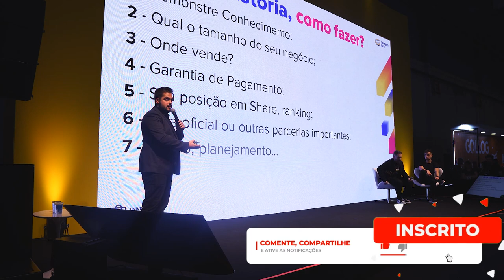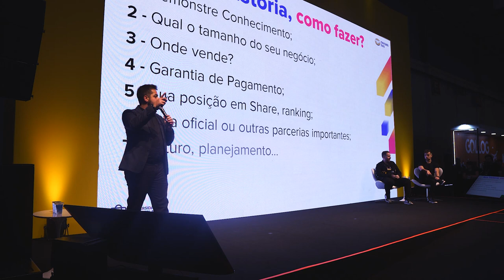SE APRESENTANDO para o FORNECEDOR: O que levar em consideração?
Saiba como alavancar suas vendas nos Marketplaces com o Método Exclusivo validado por + de 600 Empresas!

Você sabe quais pontos importantes da sua loja para mostrar para o seu fornecedor?

Se você tem algum dúvida desses pontos ou até mesmo de como passa-los na hora de falar,  se liga nesse vídeo.

Apoie nosso projeto:

Cupom: UMKARKETPLACE